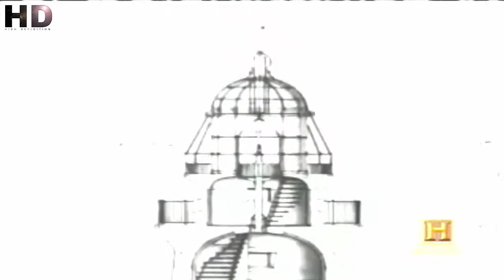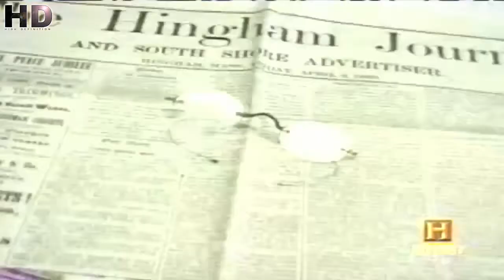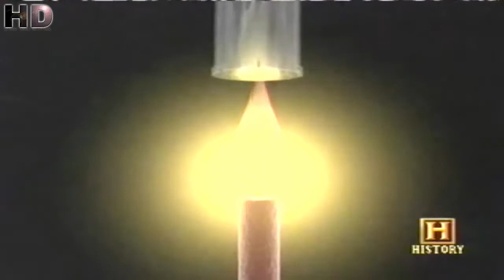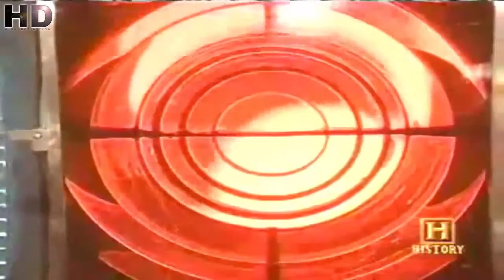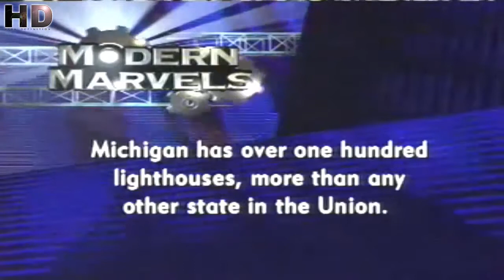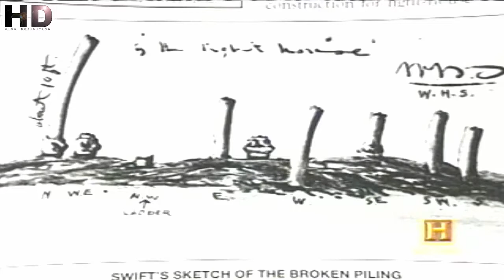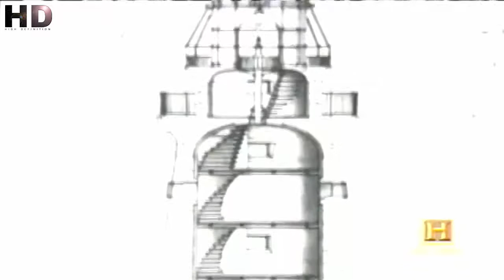Navigation by Lighthouses: "Night Piloting" 1943 US Navy; Chesapeake Bay